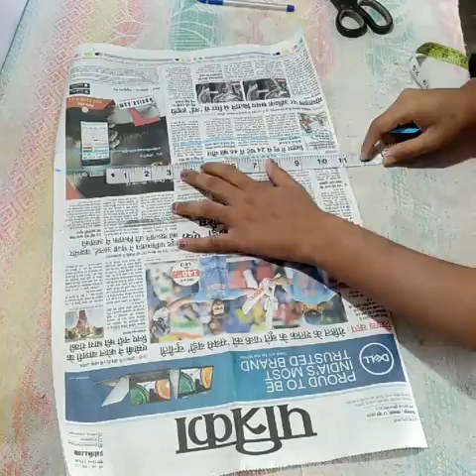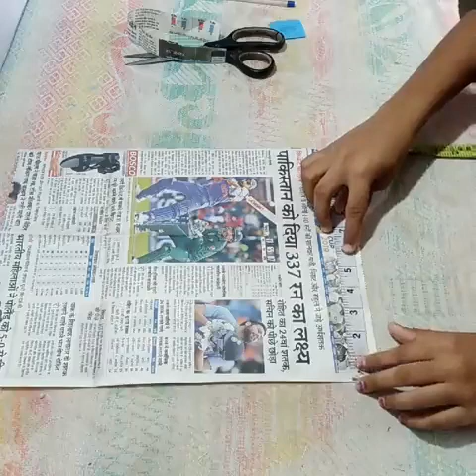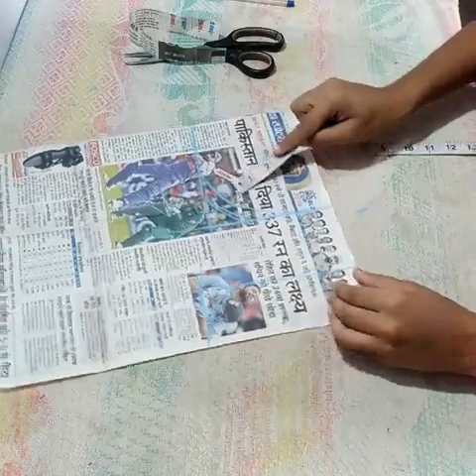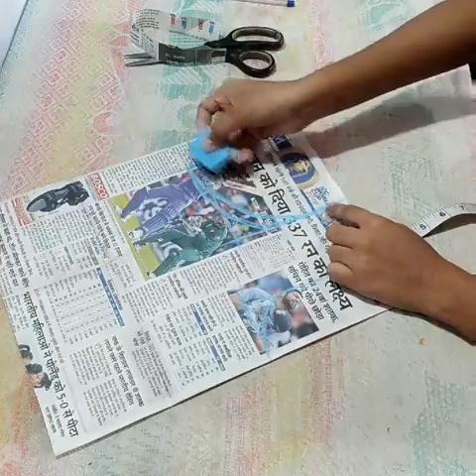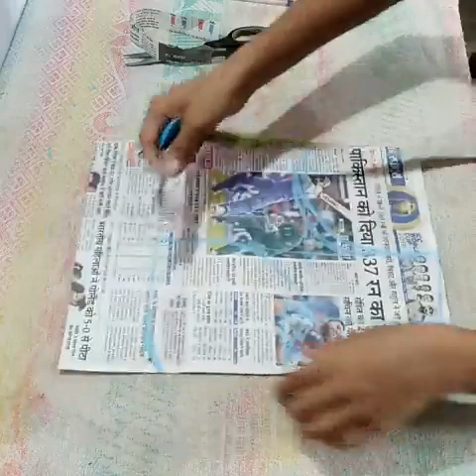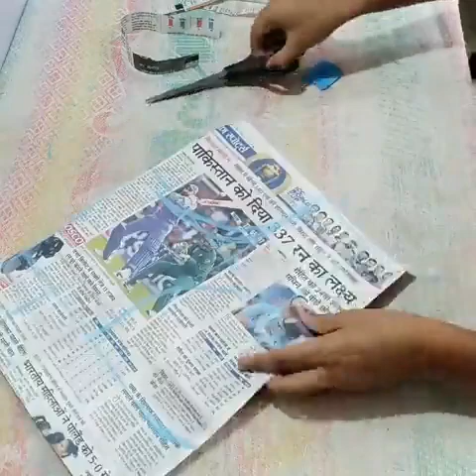40 इंच सिंगल कटोरी ब्लाउज कटिंग का आसान तरीका।Easy method of 40 inch single blouse cutting.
आप सभी को मेरा नमस्कार आज मैं आप लोगो को 40 इंच चेस्ट का सिंगल कटोरी ब्लाउज का कटिंग बताउंगी जिसके लिए हमे सबसे पहले पेपर लेना होगा 11.5 इंच का चौड़ा जिसमे 40 इंच का फोर्थ पार्ट 10 इंच और 1.5इंच मार्जिन के लिए 13 इंच ब्लॉउस की लंबाई है तो उसमें 1इंच जोड़ कर 14 इंच पर बैक पार्ट और 15 इंच पर फ्रंट पार्ट की मार्किंग करनी होगी 5.5 इंच पर
 शोल्डर और आरमहोल की मार्किंग करनी है 2.2 इंच पर नैक में मार्किंग करनी है जिसमे 7 इंच फ्रंट नैक 10 इंच पर बैक नैक की मार्किग करनी है शोल्डर से कटोरी की मार्किंग 12 इंच पर लेनी है सामने से 6 इंच पर मार्किंग करके कटोरी की मार्किंग और फ्रंट नैक से 1 इंच ऊपर  का सैप लगाकर गोल कटोरी की मार्किंग करानी है अब सभी पार्ट को कट कर लेना है जिसमे कटोरी को अलग से निकाल के उसके चारों ओर मार्क लगाना है जिसमे 1.5 इंच सामने ,बगल में लगाना है कटोरी के सेंटर से 1.5 इंच ऊपर मार्क लगाके सेंटर पॉइंट से 2.7 इंच पर सीधी मार्किंग लगाके मार्किंग कर लेनी है और 1.5 इंच का डॉट बनाना है अब स्लीव्स 9 इंच का चौड़ा मार्किंग कर लेते है और उसके अंदर की ओर 2.5 इंच का गोलाई का सैप लगाके 0.7 इंच पर फ्रंट आरमहोल पर सैप लगाना है धन्यवाद मेरे चैनल में आने के लिए अगर आपको मेरा चैनल पसंद आये तो कृपया करके मेरे चैनल को लाइक और subscribe करे।

My greetings to all of you today, I will tell you the cutting of single bowl blouse of 40 inch chest for which we will first have to take the paper 11.5 inch wide with 40 inch fourth part for 10 inch and 1.5 inch margin for 13 inch blouse. If it is length, then adding 1 inch to it, marking the back part at 14 inches and the front part at 15 inches will have to be marked at 5.5 inches
Marking of shoulder and armhole is to be marked at 2.2 inch in nose, in which 7 inch front nose is to mark back back at 10 inch, marking of bowl from shoulder is to be taken at 12 inch marking of bowl by marking at 6 inch from front and Marking the round bowl with a sap 1 inch above the front neck, now all the parts have to be cut in which the bowl has to be removed separately and mark around it, in which 1.5 in In front, the armpit has to be marked 1.5 inches above the center of the bowl and the marking has to be done with a straight marking at 2.7 inches from the center point and the 1.5 inch dot has to be made. Now the sleeves mark 9 inches wide and inwards Applying 2.5 inch rounding sap is to be snapped at 0.7 inch front armhole.